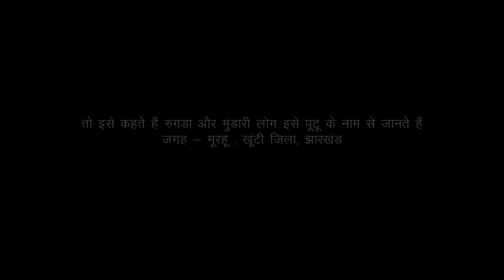मुंडारी लोग पुटु (रुगडा ) ढूढ़ते हुए || cuteowls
So that is why it is too costly. It takes too much time to search.
And yes it is one of the most tasty vegetable of JHARKHAND.